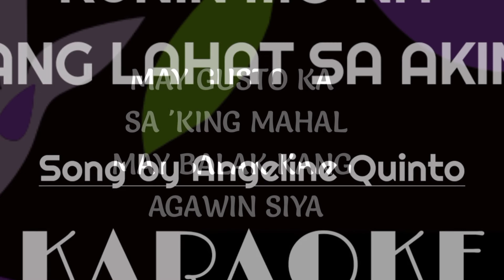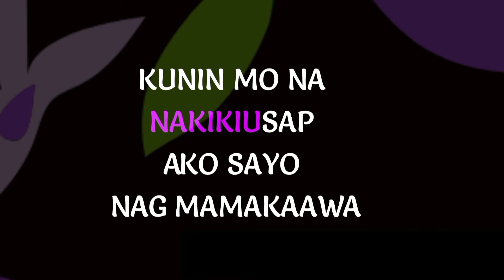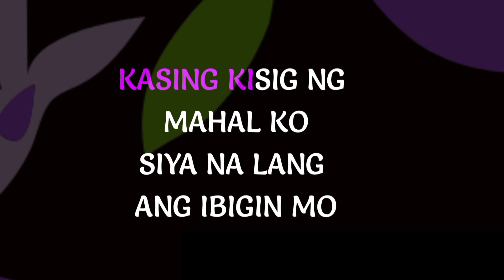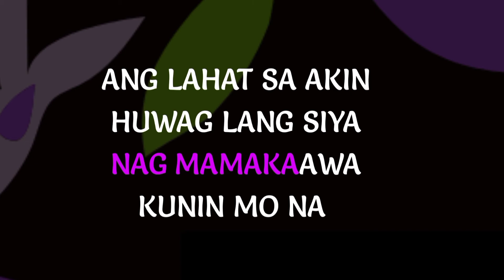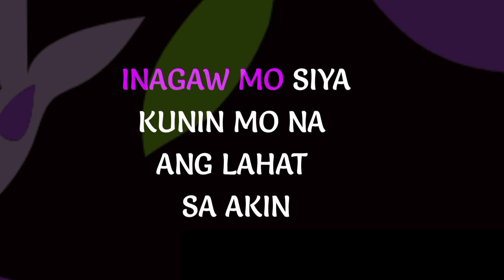KUNIN MO NA ANG LAHAT SA AKIN - KARAOKE Song by Angeline Quinto